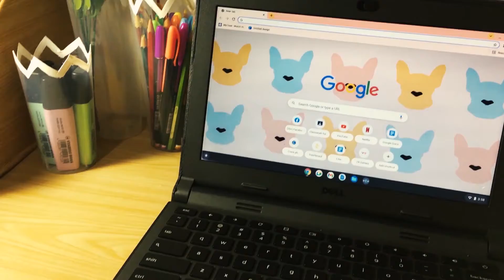ENV SCI INFOMERCIAL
GROUP 2
DVM 2-C Environmental Science Infomercial